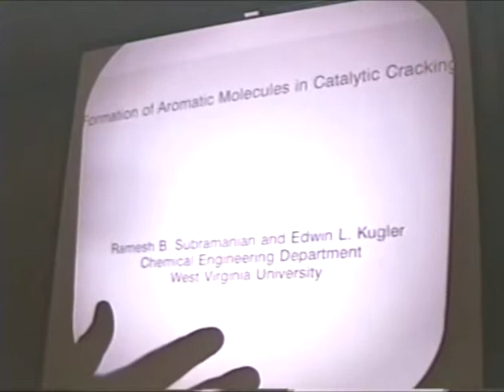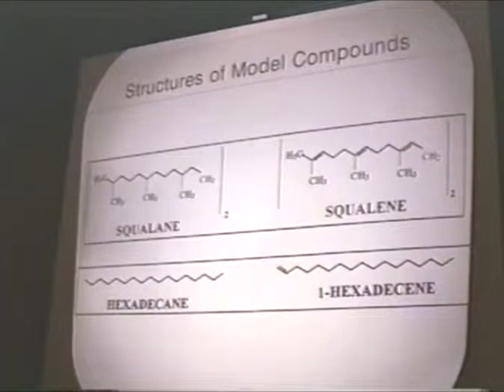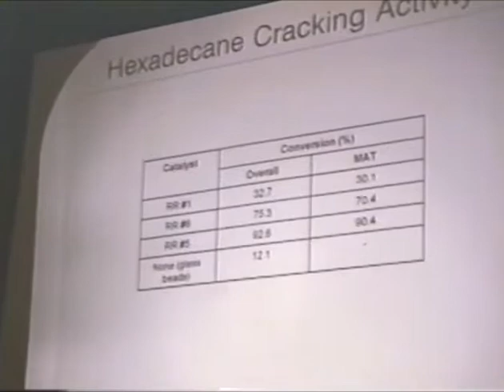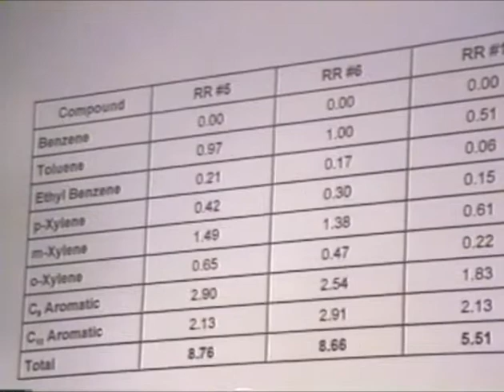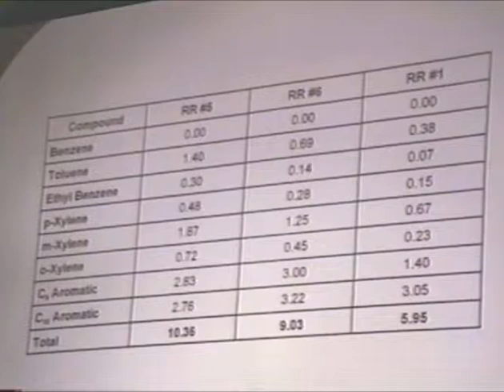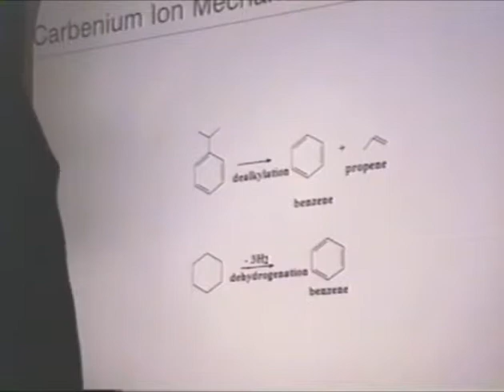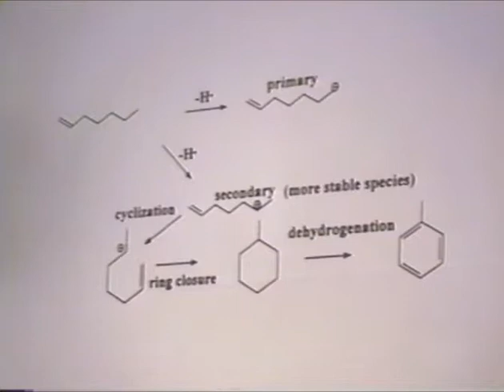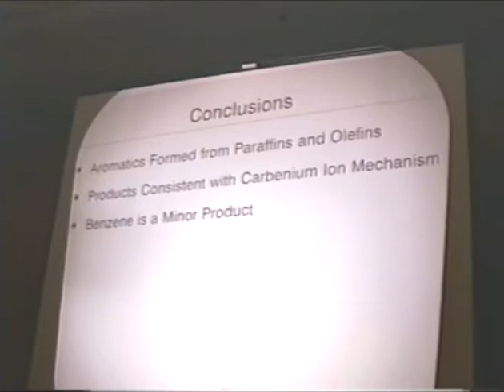Ed Kugler: Formation of aromatics in cat cracking- tristates spring 1997